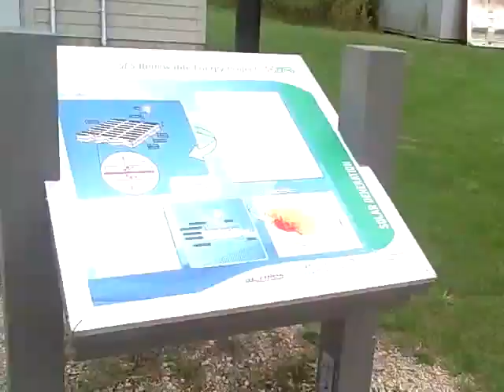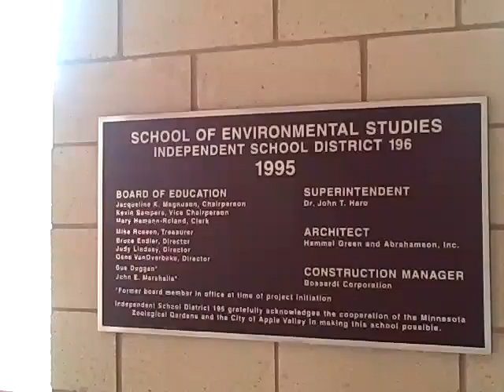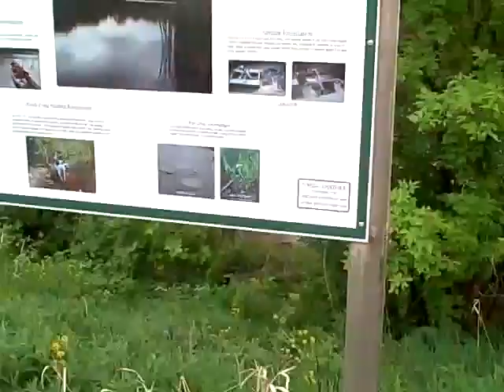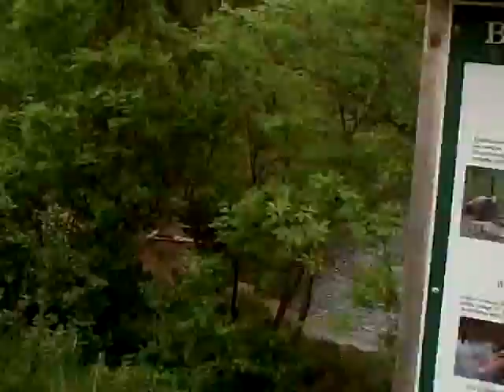GeoVenturing-LNTrek to Minnesota "Zoo School" (SES-196)